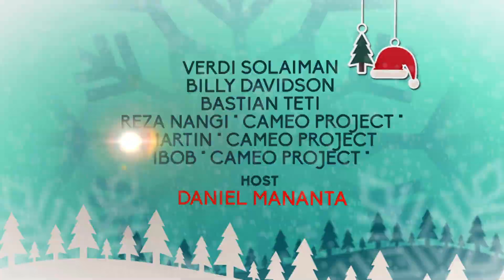RCTI Promo “SAKSIKAN NATAL MUSIKAL SPESIAL” SENIN, 24 Desember 2018